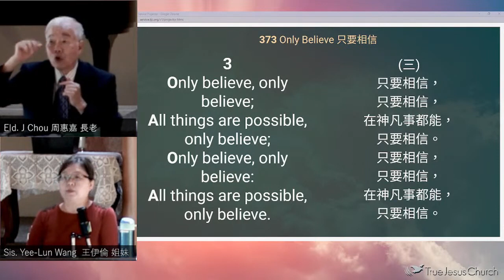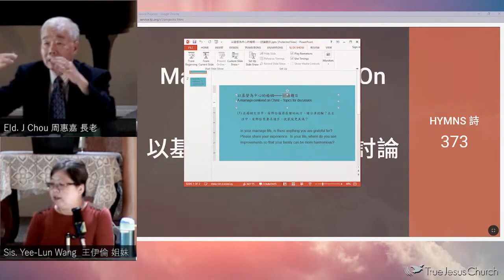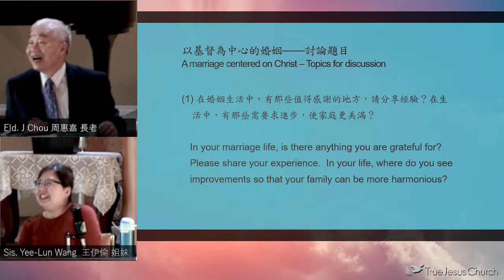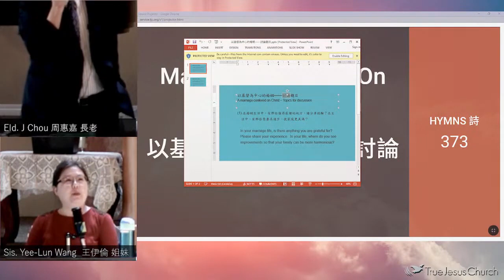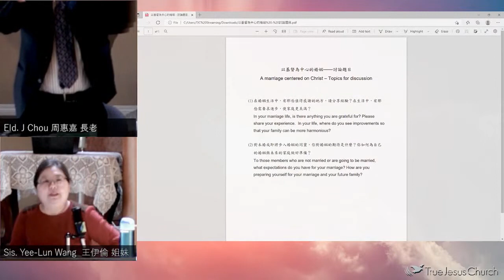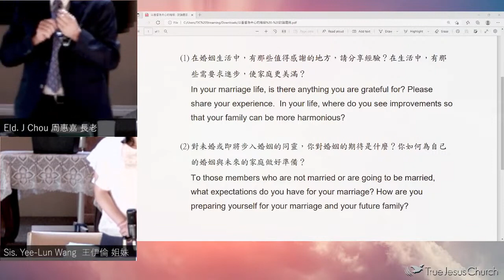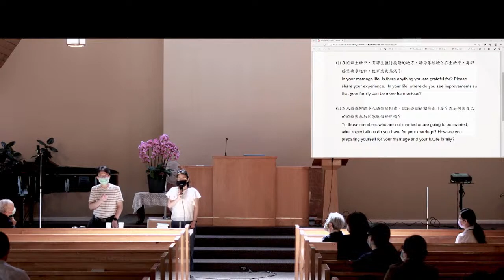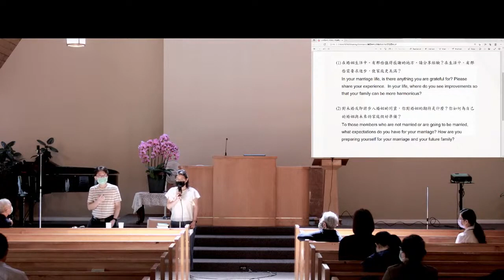2022/7/10 Marriage Centered on Christ Discussion (5) 以基督為中心的婚姻討論 (5) Eld. Jonathan H.C. Chou 周惠嘉 長老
Seminar - Marriage (5 sessions 7/8/2022 - 7/10/2022)